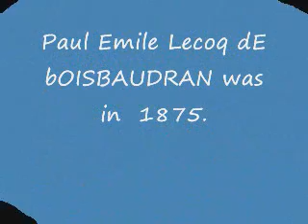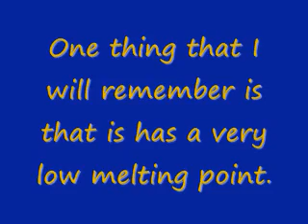Gallium-Digital Story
Matt G's digital story on the element gallium for chemistry class.